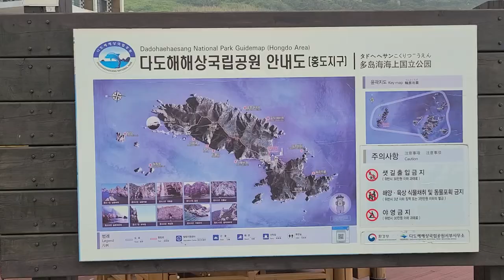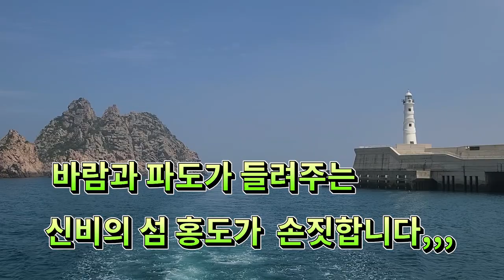신안홍도유람선관광,가보고싶은섬 홍도,힐링의 섬,갯바위낚시 천국.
가보고싶은섬!홍도
바람과 파도가 들려주는
신비의섬 홍도가 손짓합니다.